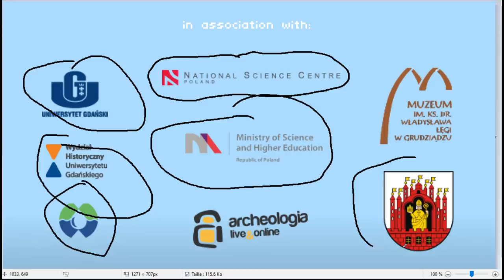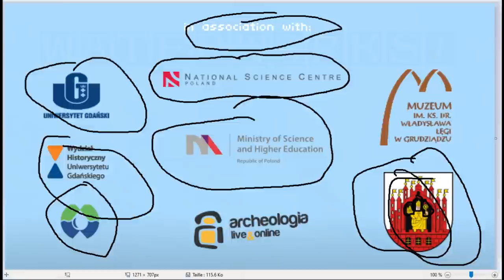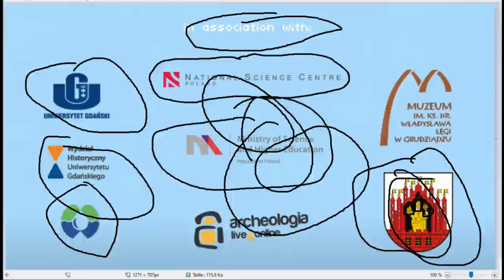DEVENIR PLOMBIER POLONAIS ? FACILE !! -Waterworks- [FUN EDUCATIF]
Les Polacks, ça a SOIF !!!